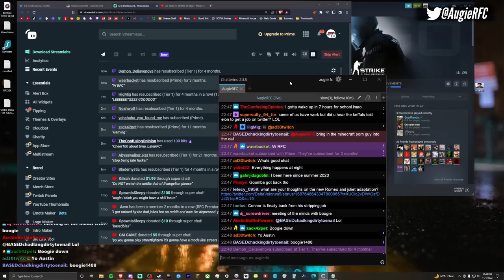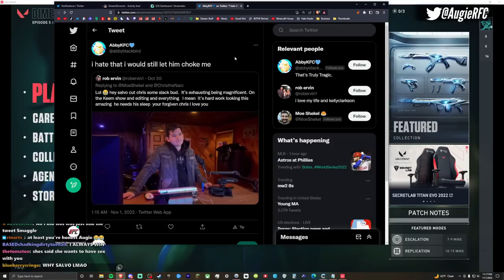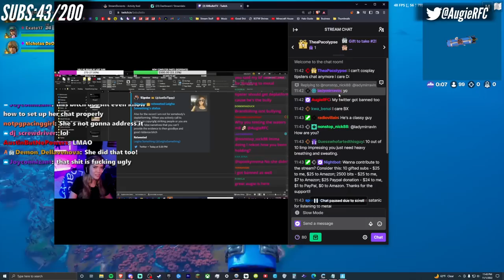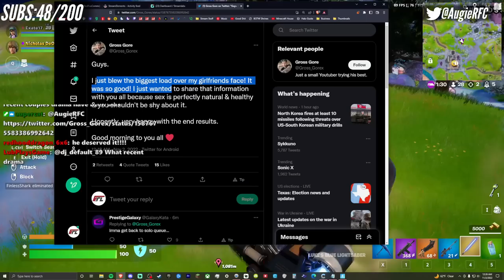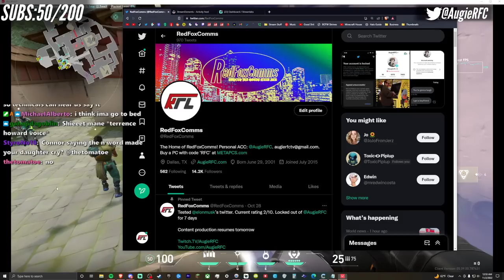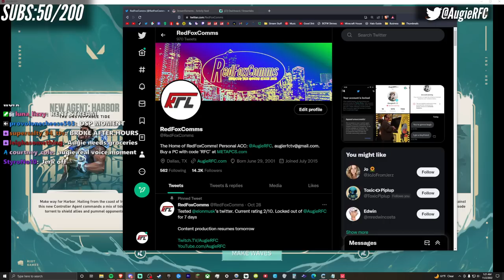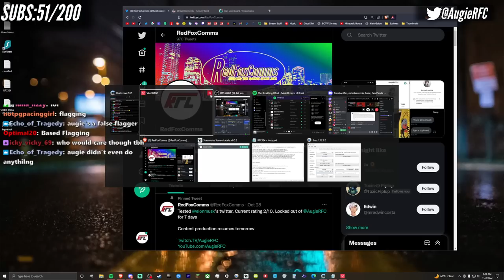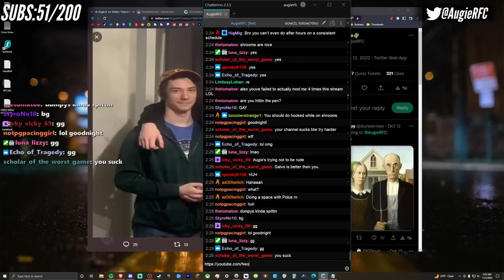I'M GETTING REAL TIRED OF THIS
Broadcast LIVE on November 1st, 2022 on Twitch.TV